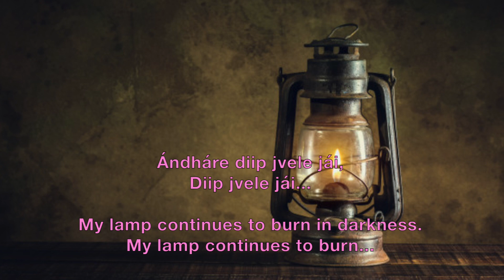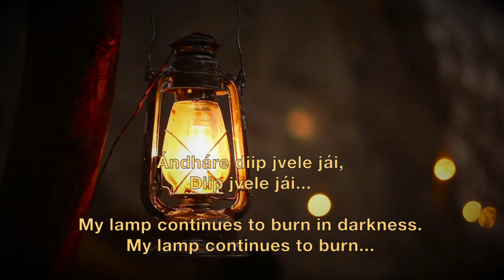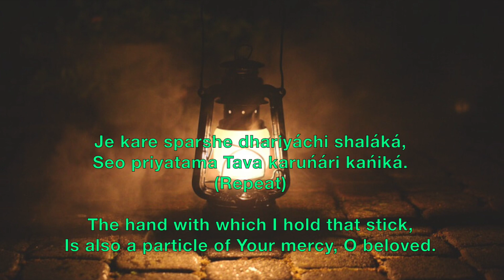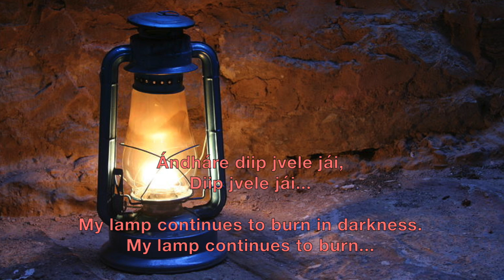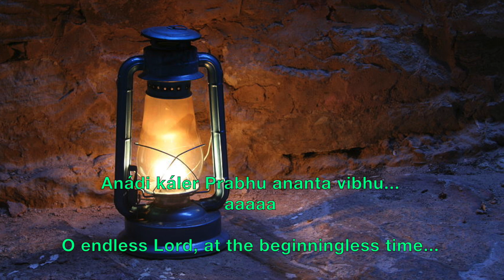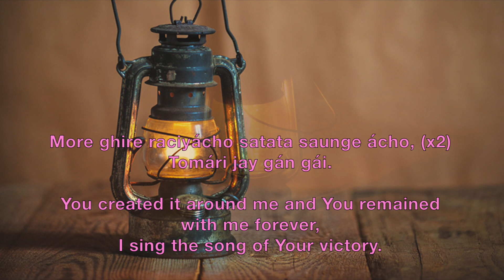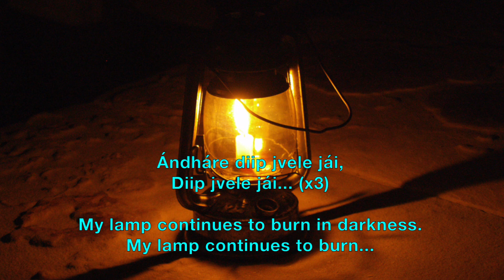Andhare Diip - Prabhat Sangeet #1865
Andhare Diip song no.1865 is the one of the 5018 songs composed and set to tunes by Prabhat Ranjan Sarkar, aka Shrii Shrii Anandamurtiji (baba), in this Prabhat Sangeet, the devotees lamp continues to burn in darkness.